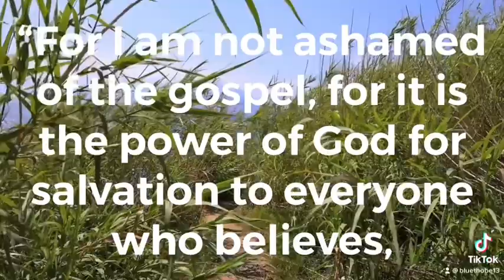Verse of the Day (February 10, 2022)